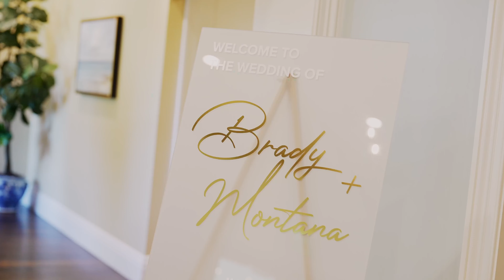Pelican Club Jupiter Trailer Film | Montana and Brady Pelican Club Wedding | Fabian Photo Films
Montana and Brady chose Pelican Club due to the stunning backdrop and space to house all 220 plus of their family and friends. Their day was nothing short of exciting, with a bit of emotion, and lots of fun!